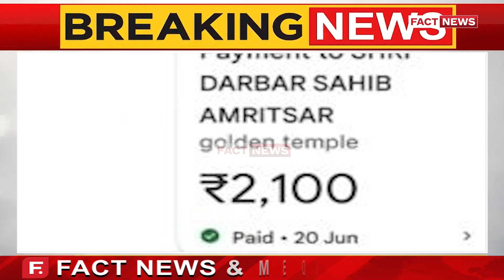ਸ੍ਰੀ ਦਰਬਾਰ ਸਾਹਿਬ ‘ਚ ਯੋਗਾ ਕਰਨ ਵਾਲੀ ਕੁੜੀ ਦੀ ਨਵੀਂ ਵੀਡੀਓ, ਕਿਹਾ-‘ਵਾਹਿਗੁਰੂ, ਤੁਸੀਂ ਸੱਚ ਜਾਣਦੇ ਹੋ, ਇਨਸਾਫ ਕਰੋ’